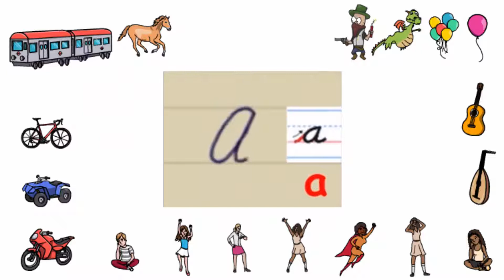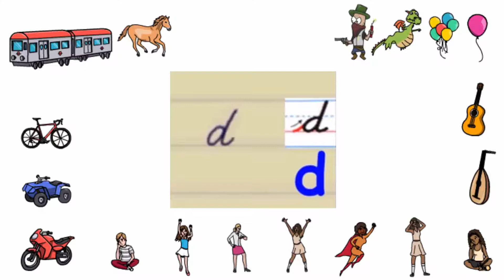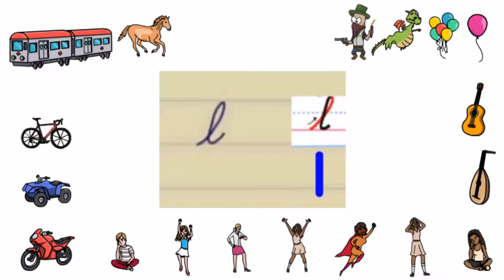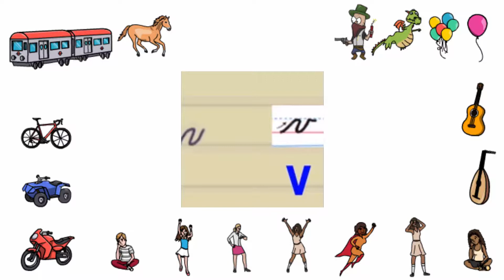3 -- الحروف -- ALPHABET و طريقة كتابتها كبتل و سمول ببرنامج VideoScribe و متصلة مشبكة باليد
كورس ( دورة تعليمية )  تعليم الانجليزية  للصغار و الكبار المبتدئين  5  مستويات دروس و كلمات و تمارين و قاموس لكل مستوى
3  --  الحروف  --  ALPHABET  و طريقة كتابتها كبتل و سمول ببرنامج  VideoScribe  و متصلة مشبكة باليد